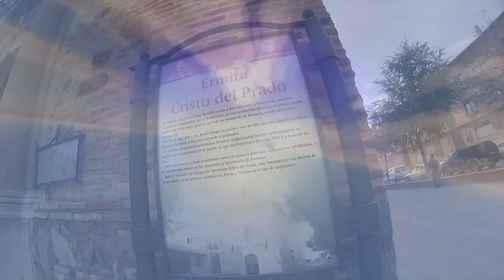MCU2015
Una mañana perfecta donde la VI Carrera Popular MCU2015 o Madridejos, Consuegra y Urda fue perfecta.